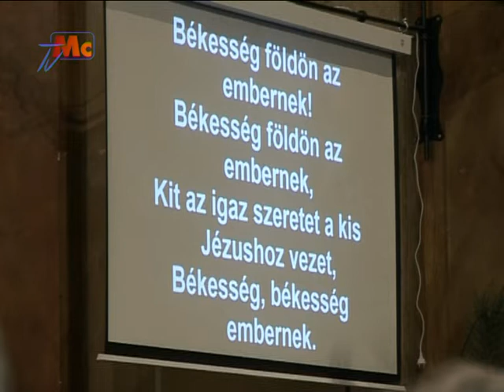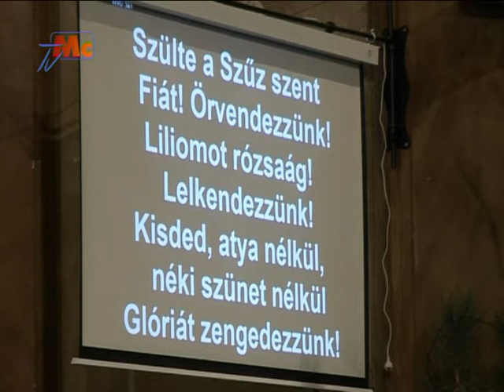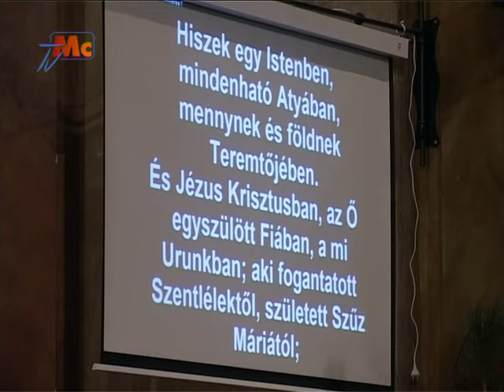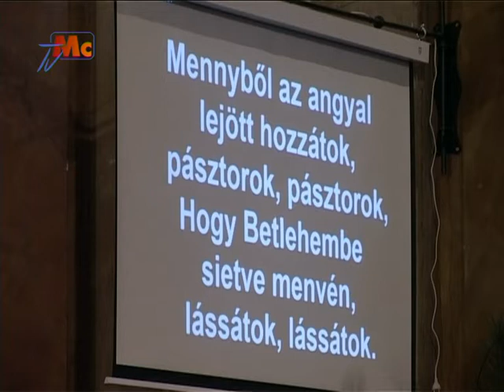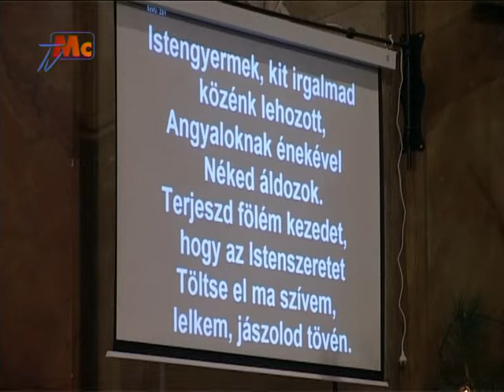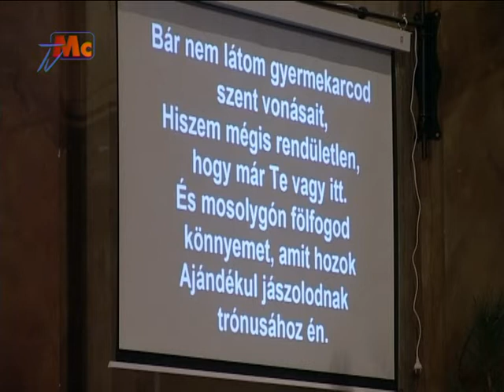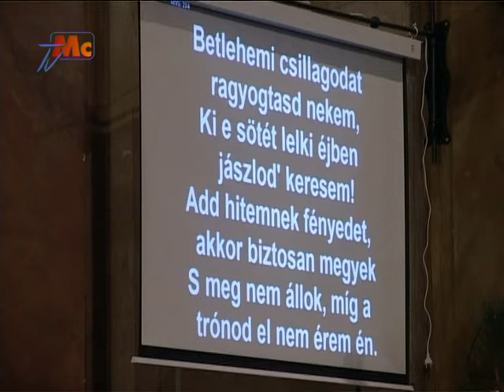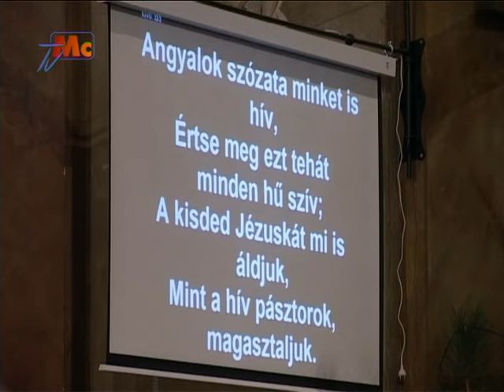Éjféli szentmise (Alsóvárosi Római Katolikus Templom, Kiskunhalas, 2016. 12. 25.)